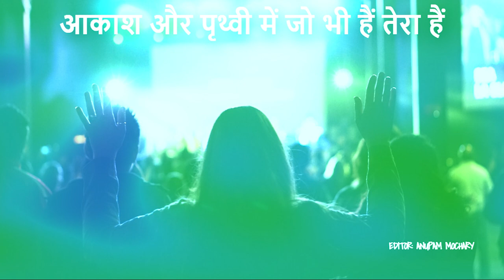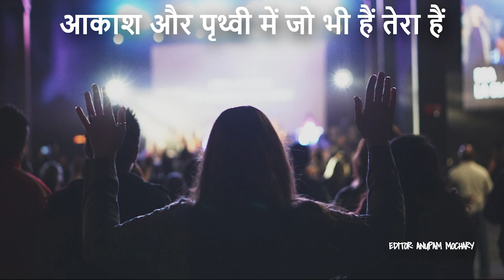आकाश और पृथ्वी | Aakash Aur Prithvi | Heart Touching Hindi Christian Song 2024 | Official Music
Aakash Aur Prithvi | आकाश और पृथ्वी Heart Touching Hindi Christian Song 2024 | Official Music |🎵2024
EDITOR : ANUPAM MOCHARY
hindi christian songs
hindi christian worship songs 2024
hindi christian songs 2024
hindi jesus worship songs
hindi jesus song 2024
hindi hymns of praise and worship
praise and worship songs with lyrics
christlan short films in tamil
christian song odia
christian songs tamil whatsapp status
christian short films telugu
christian songs tamil new
christian songs english
christian sadri song
jesus songs kannada
jesus songs malayalam
jesus songs telugu new 2024
jesus songs new
christian songs in hindi 2024
christian songs in hindi new
christian songs in hindi old
jesus songs in tamil whatsapp status
jesus songs english
jesus song sadri
jesus songs telugu old
jesus song nagpuri
christian songs
christian song nepali
christian song dance
christian song hindi
christian songs in hindi short
christian songs in hindi dance
christian songs in hindi status
christian songs in hindi and engllsh
christian songs in hindi karaoke
christian songs in hindi and marathl
christian songs in hindi dj

🌐 3 Brother's :   / 3-brothers-3.  .